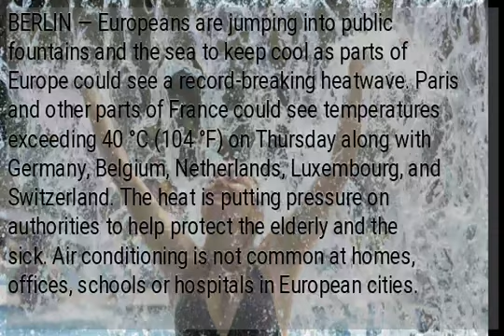Europe braces for record-breaking heatwave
BERLIN — Europeans are jumping into public fountains and the sea to keep cool as parts of Europe could see a record-breaking heatwave. Paris and other parts of France could see temperatures exceeding 40 °C (104 °F) on Thursday along with Germany, Belgium, Netherlands, Luxembourg, and Switzerland. The heat is putting pressure on authorities to help protect the elderly and the sick. Air conditioning is not common at homes, offices, schools or hospitals in European cities. The weather is also aggravating droughts since it hasn’t rained much in many parts of Europe this summer. The combination of heat, wind, and the risk of lightning from thunderstorms also increases the risk of wildfires such as those blazing in Portugal, according to the World Meteorological Organization. /kga  for more weather related news."...